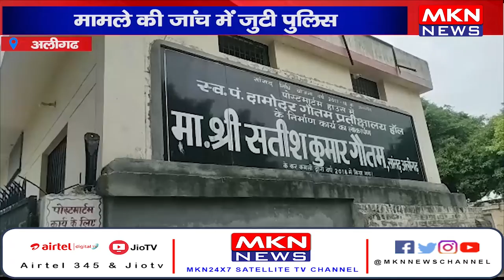अलीगढ़- संदिग्ध परिस्थितियों में मिला युवक का शव, मामले की जांच में जुटी पुलिस।